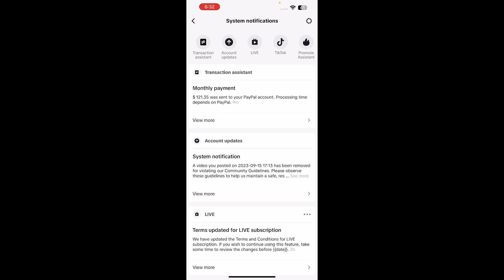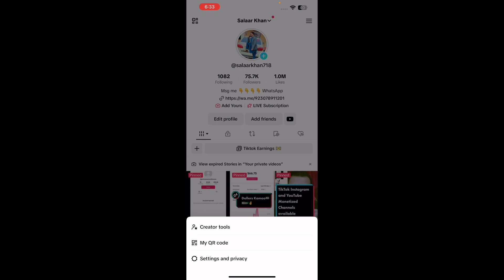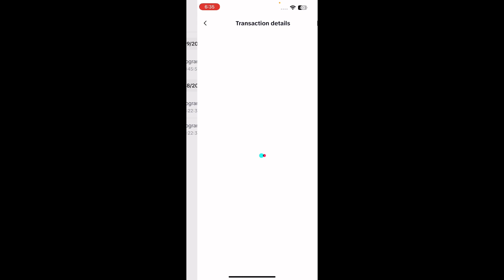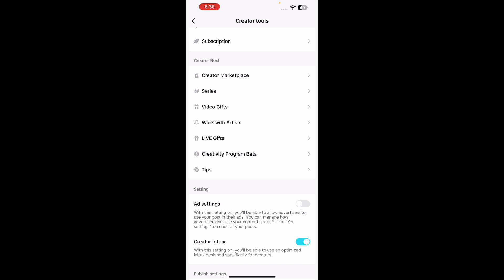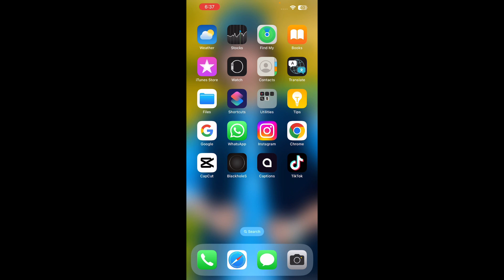TikTok Monetization Earnings Withdraw | TikTok Money Withdraw | TikTok PayPal Withdraw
TikTok Monetization Earnings Withdraw Proof

How to Earn Money From TikTok Monetization in Pakistan